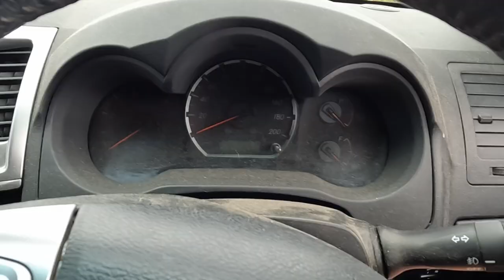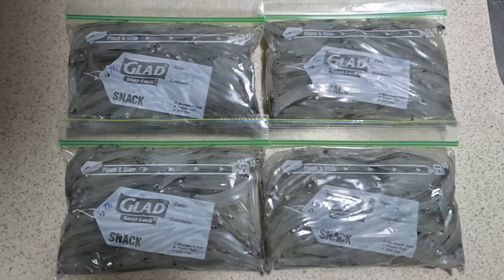Whitebaiting the Okuru River (Haast) - September 2022 (054)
Max and I are back on the Okuru River in South Westland for a crack at the whitebait - but this time in September.